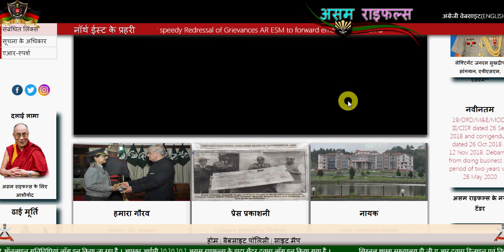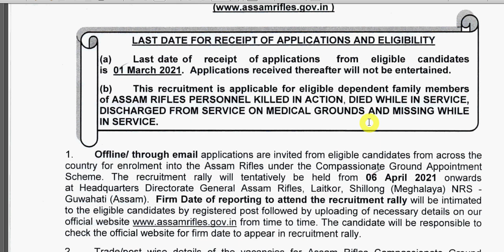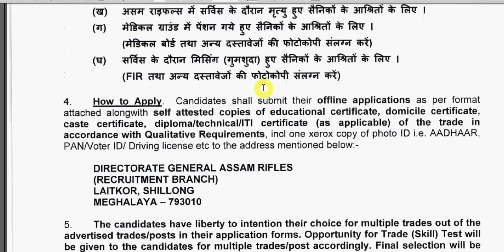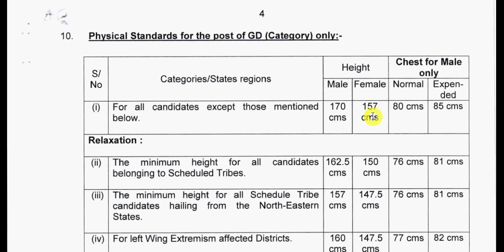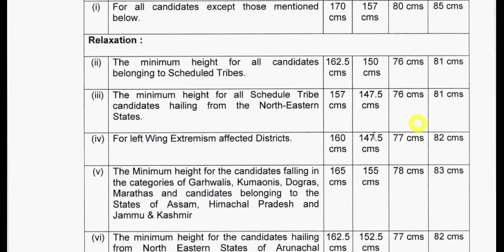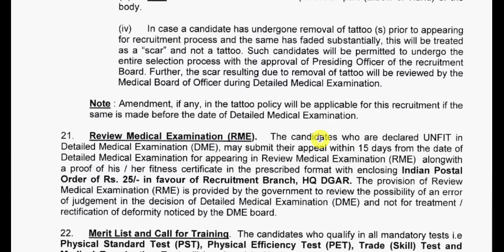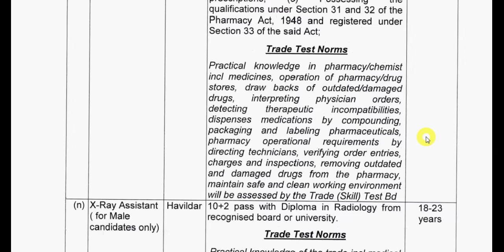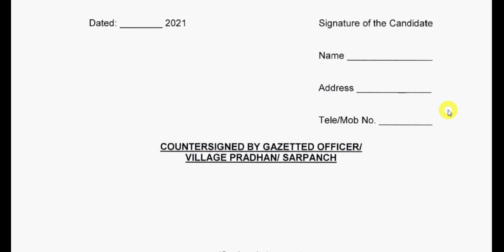Assam Rifles Recruitment | Assam Rifles Compassionate Ground Recruitment | Assam Rifles Rifleman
Hello Friends mere youtube channel Extra Knowledge In Hindi M apka Swagt Hai mere es video M Apko Assam Rifles Recruitment,Assam Rifles Compassionate Ground Recruitment,Assam Rifles 2021,ki information Milegi to Please Video Last Tak Dekhiyega.